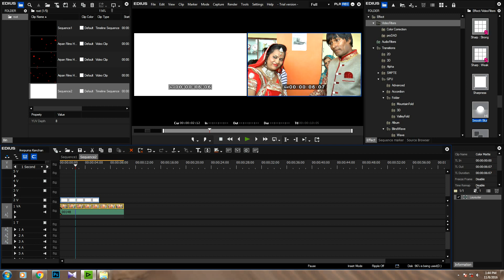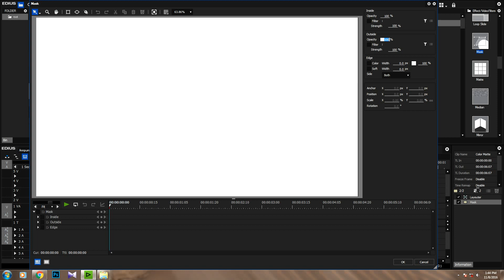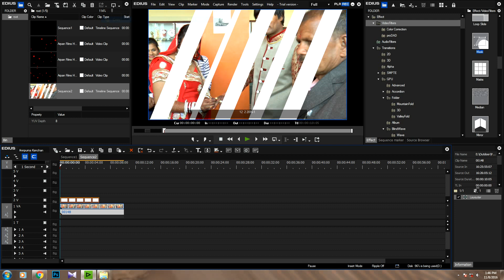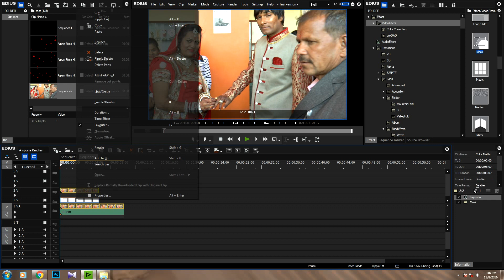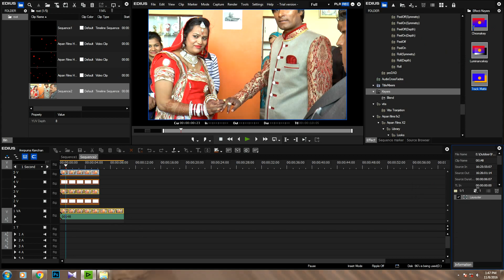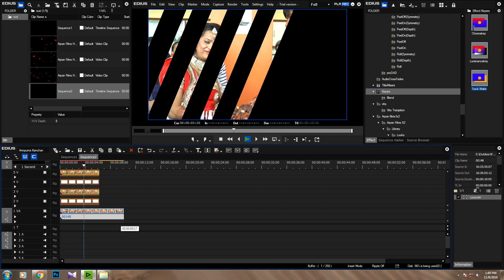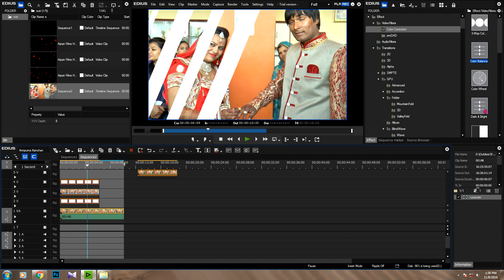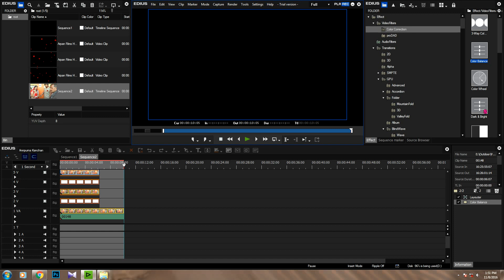Edius 8 Pro Glass effects A NEW EFFECTS IN EDIUS 8 PRO TUTORIALS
Wedding Mixing